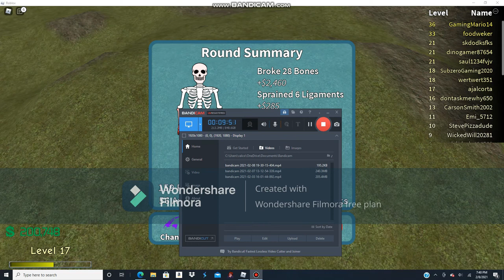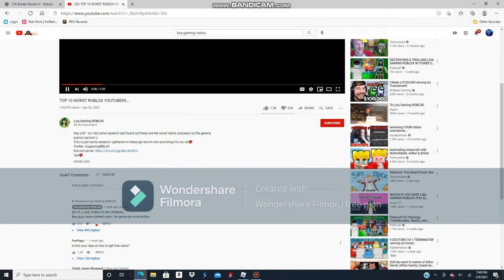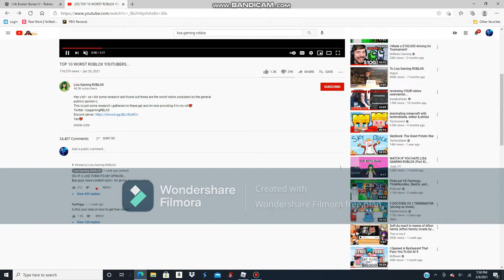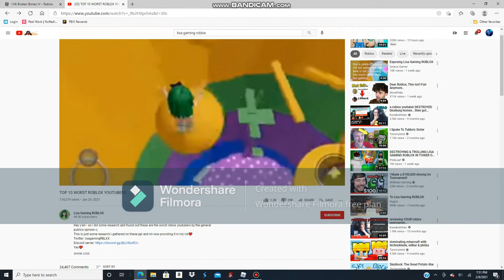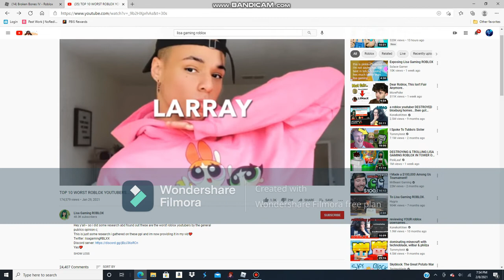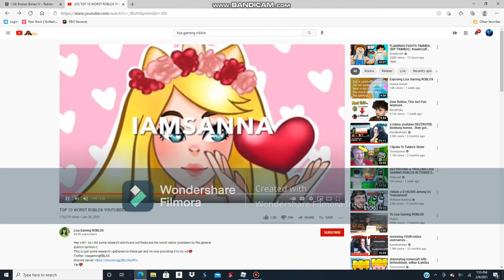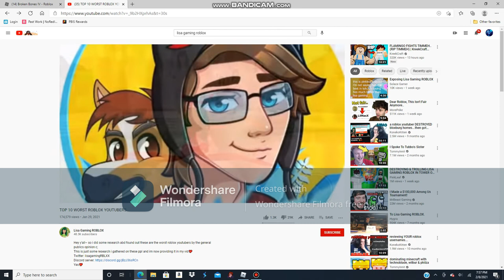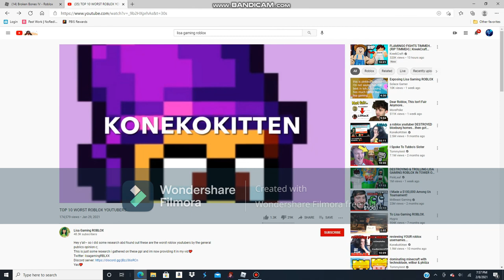Debunking Lisa Gaming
Lisa Gaming is a troll account.